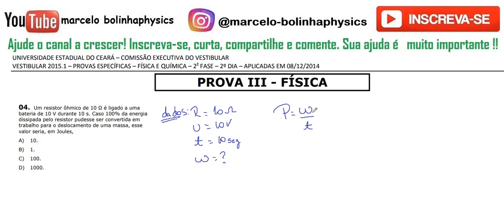FÍSICA–UECE–2015/1–2ª FASE Questão:04 Um resistor ôhmico de 10 Ω é ligado a uma bateria de 10 V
04. Um resistor ôhmico de 10 Ω é ligado a uma
bateria de 10 V durante 10 s. Caso 100% da energia
dissipada pelo resistor pudesse ser convertida em
trabalho para o deslocamento de uma massa, esse
valor seria, em Joules,
A) 10.
B) 1.
C) 100.
D) 1000.